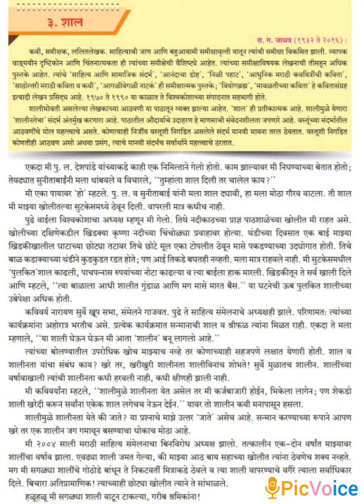X SSC Marathi Ln 3 Pt 1 Aparna Madam